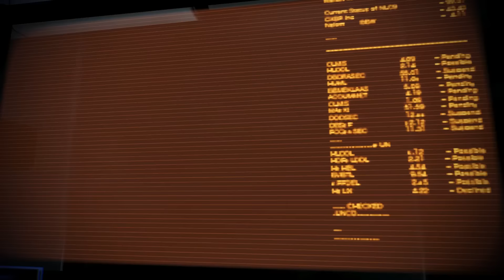Mass Effect 3 [Gameplay ITA ★ Let's Play] #06 ► 50.000 Anni Dopo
Ecco a voi il mio Gameplay di Mass Effect 3 su PC. Un Let's Play che vuole testimoniare il mio amore per questa saga e per il gioco ruolo. Signore e signori, il capitolo finale di Cyrius Shepard!
▼▼CONTINUA▼▼

✦ Cos'è Mass Effect? ✦
Mass Effect è un gioco di ruolo in terza persona ambientato in un mondo futuristico e costellato da tecnologie incredibili, razze aliene e combattimenti emozionanti. Vestiremo i panni di Shepard, combattente di cui decideremo passato, presente e futuro!